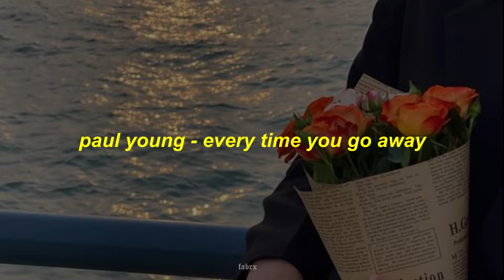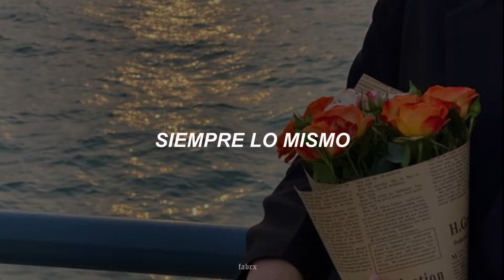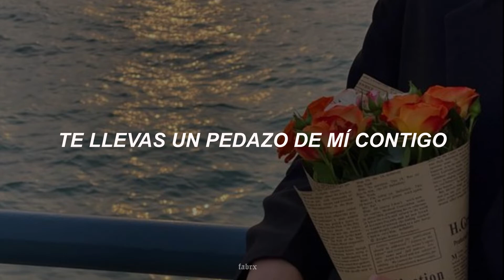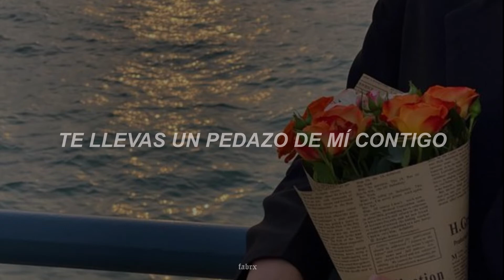paul young ; every time you go away // sub. español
- Artista: Paul Young
- Álbum: Every Time You Go Away
- Fecha de lanzamiento: 1985
- Nominaciones: Premio Brit al Mejor Videoclip Británico.
- Géneros: Alternativa/independiente, R&B/Soul, Country clásico.

[ 𝓁𝓎𝓇𝒾𝒸𝓈 ]

Don't leave me all alone
I'm picking up the pieces (I'm picking up the pieces)
Hey
If we can solve any problem
Then why do we lose so many tears?
Oh, so you go again
When the leading man appears
Always the same thing
Can't you see
We've got everything
Going on and on and on
Every time you go away
You take a piece of me with you
You take a piece of me with you, ooh
Go on and go free, yeah
Maybe you're too close to see
I can feel your body move
Doesn't mean that much to me
I can't go on
Saying the same thing
'Cause can't you see?
We got everything
Baby, even though you know
Every time you go away, yeah
You take a piece of me with you, oh
Oh
'Cause, baby, can't you see?
We got everything
Picking up the pieces
Every time you go away (ooh)
You take a piece of me with you (be careful)
Every time you go away (every time you go)
You take a piece of me
Every time you go away (oh)
You take a piece of me with you (every time you go)

gracias!